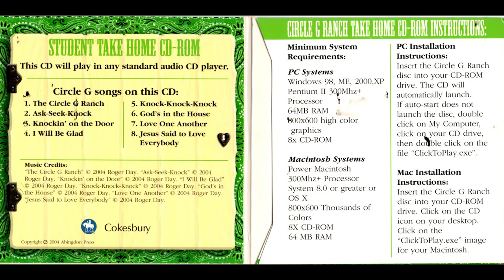Ranch House Kids (VBS Album) (2004)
Full Album - Ranch House Kids: Adventure of the Open Door (Student Take Home CD-ROM).This was given to children that participated in VBS (Vacation Bible School) programs who chose the "Ranch House Kids" theme in 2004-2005. This disk also included flash games for kids to play that were compatible with Mac and Windows.

Published in 2004 by Cokesbury.

About Archived Media:
Rare, odd, and eclectic vintage media, immortalized on youtube to be reabsorbed by curious minds, creative content makers, and others. In other words, a dump of VHS tapes and stuff.

Intended for archival use and consumption.